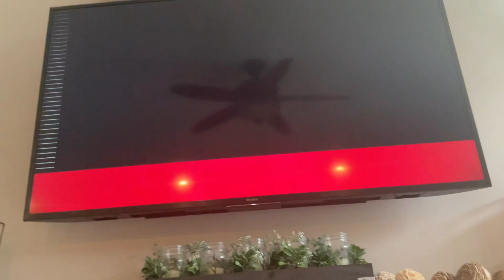The news broke